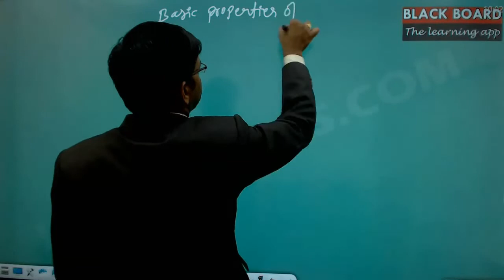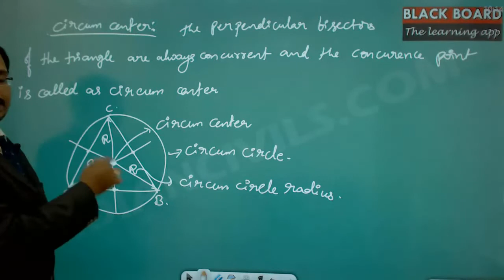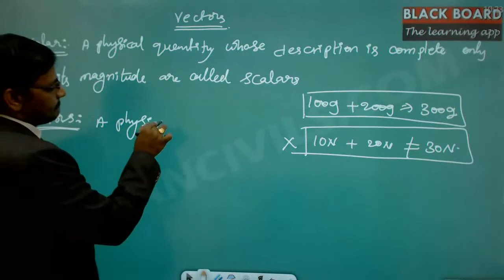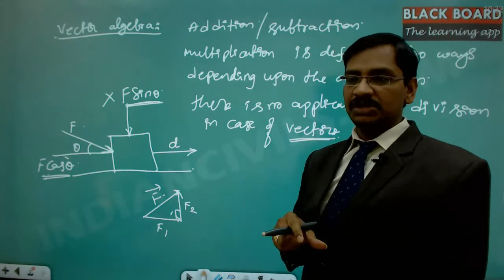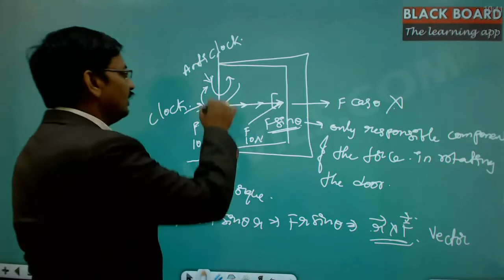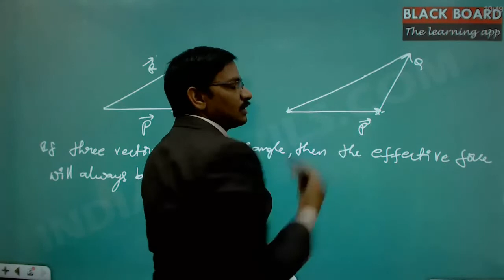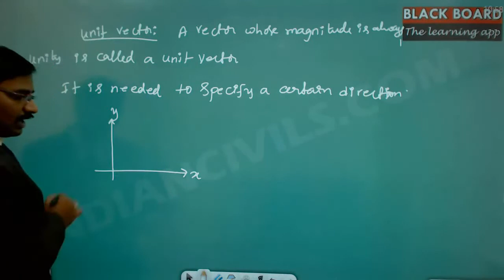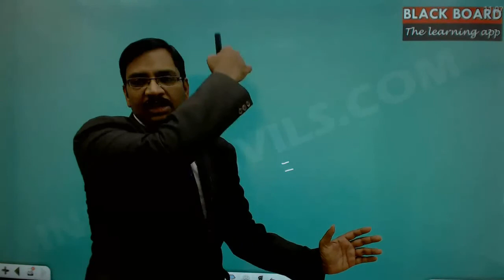Introduction to Vectors - Mathematics Optional By Venkanna Sir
Mathematics optional is one of the very good scoring subject for upsc civil service exam. It is very easy to prepare and present. INDIANCIVILS.COM is one of the online academy to provide mathematics optional coaching for the UPSC Civil Service Exam. At INDIANCIVILS.COM, you can attend live interactive video classes with complete coverage of syllabus.
For complete details on the mathematics course optional by online classes, you can refer the
"Online IAS Coaching Institute"
ias online classes
civil services exam preparation

These MATHEMATICS optional lectures are conducted by Venkanna Sir though online live classes.